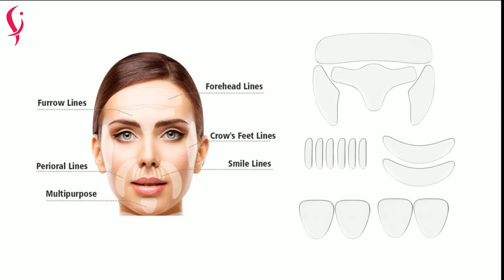Xinke Silicone Facial Chest Patches --XZ002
Xinke Silicone Facial Chest Patches
Feature:
High Quality Silicone Material
Lightweight & Breathable
Reusable & Washable
Remove Chest, Neck & Facial Wrinkles Quickly
Making the Skin Tight & Smooth